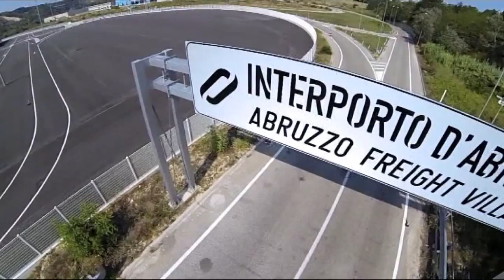L'Abruzzo si candida ad ospitare il progetto Enea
C'è anche la nostra regione in corsa per il progetto dell’Enea denominato DTT che la Regione Abruzzo si è candidata ad ospitare. Ne ha parlato questa mattina in conferenza stampa il presidente della Giunta Luciano D'Alfonso